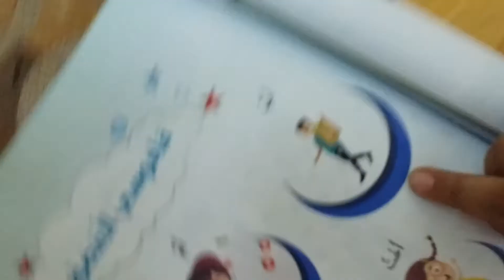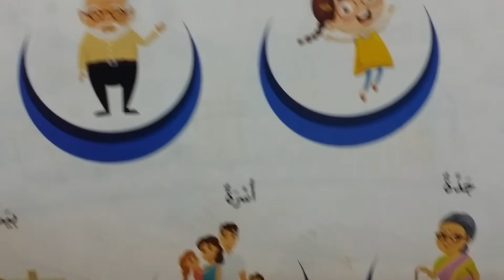Family names in Arabic and English